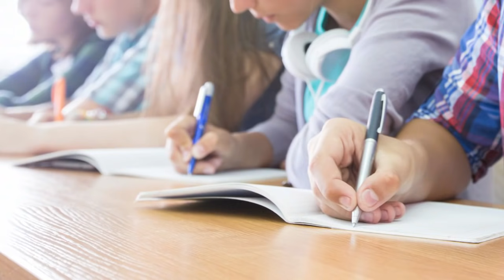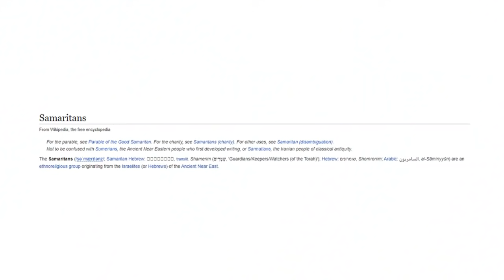CEPAT MENGIRA DENGAN TRACHTENBERG SYSTEM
Segala yang terjadi itu pasti ada hikmahnya. Kalau tak kerana Hitler benci dengan orang Yahudi, formula matematik ni mungkin tak tercipta dan kita mesti tak tahu.

Video Credit:
Trachtenberg System - BEST EXPLANATION EVER